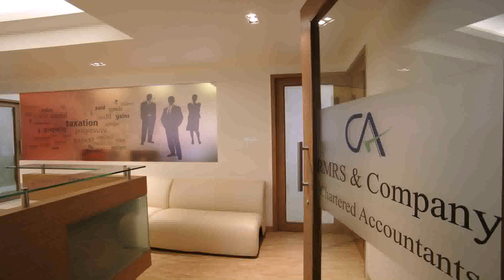Interior Designer In Warje Pune (see description)